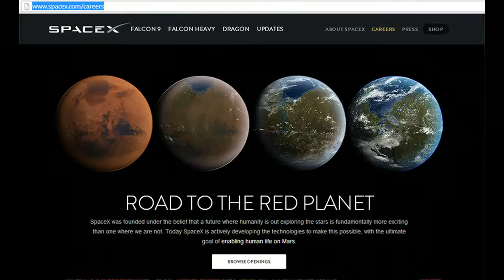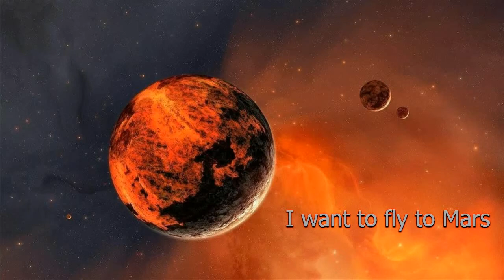Хочу полететь на Марс Майский Жук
Хочу полететь на Марс

  synthesizer
С природой нельзя договориться. Не взыщи!
Ресурсы Земли, как ни спорь, -  истощены,
Но мы еще имеем  ресурс главный , -
Мужество в полет на Марс славный!
  synthesizer
 К полету готовы?
Разрешите взлет!
 Разрешаю!
Поехали!
  Sax & synthesizer & horn
Я мечтаю полететь на марс.
Не просто как турист. Не фарс!
   horn
Хочу жить там, если возможно.
Возможно сложно , осторожно.
 От земли до Марса нить.
 Можно ли там нам жить .
  synthesizer
Марс  - это планета с нашим веком,
Готовая к встрече с человеком.
"Земля в беде.  Это ваша вина!
У вас мало времени": - говорит Луна.
 Если случится трагедия - атомное зарево.
 То мы на Марсе могли бы  начать всё заново.
  voice & synthesizer & horn & guitar
Хочу жить там, если это возможно.
  guitar

6 февраля 2018 из альбома "Майский Жук - Снежинка" 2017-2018